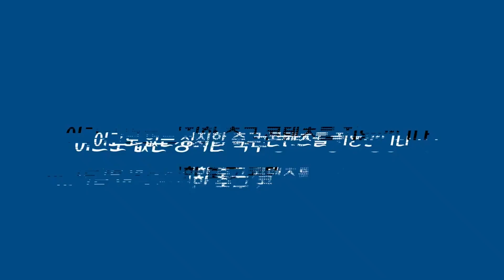[콘테 기자회견 : 풀버전] 재계약 +1월 이적시장, 월드컵 이슈들 + 시즌 재개막 (Feat 케인, 요리스, 로메로, 히샬리송, 모우라 +@)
영상편집: 김준형
영한번역: 박성준
총괄검수: 이성모